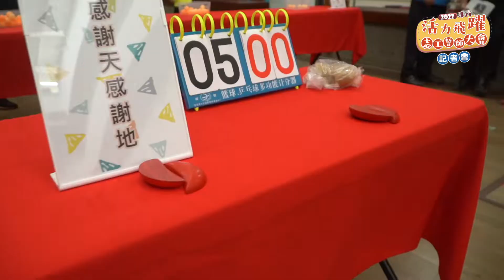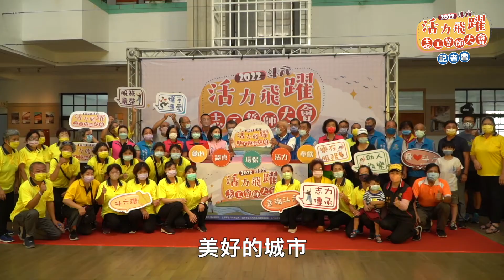2022斗六活力飛躍志工誓師大會記者會精華版，官方攝影：田中馬拉松拍攝團隊/創意實踐家官方攝影/求婚企劃專業/婚禮錄影/活動錄影專業團隊/商業攝影專業/政府機關指定攝影/運動賽事攝影首選/EFP直播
豐富拍攝經歷：
2019年環台19日賽官方攝影
台北創意路跑官方攝影
Snoopy Run 史努比路跑官方攝影
北港媽祖環台巡禮 鐵馬傳騎與神同行官方攝影
多元共融AMD YES官方攝影
高超微謀闢建達陣經銷商大會官方攝影
何時旅遊
輕裝上陣

2013~2020田中馬拉松拍攝團隊
田中馬拉松十週年線上跑